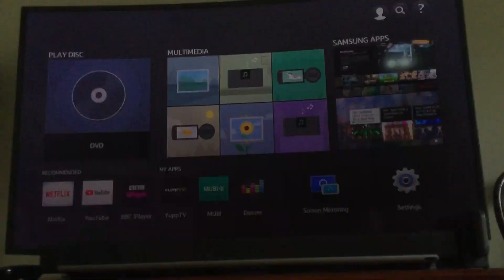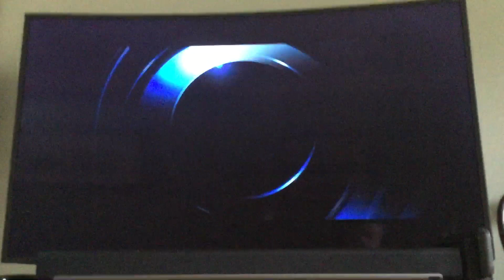Opening To A Dog’s Purpose 2017 UK DVD (Blu Ray Version)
Orders
1. Warning Screen
2. Entertainment One Logo
3. DVD Menu
That’s All